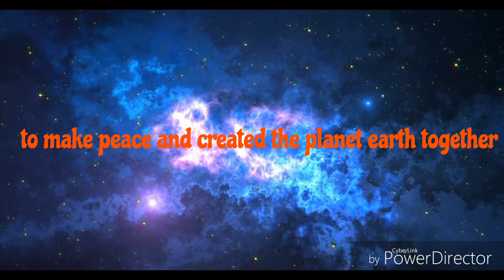Darkside - Music + Story (Gachaverse)